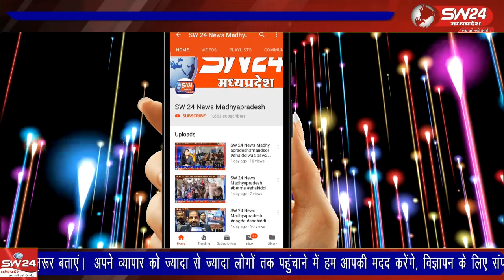केन्द्र और राज्य सरकार द्वारा किसानों से समर्थन मुल्य पर चने खरीदी का कार्य तेजी से किया जा रहा है।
केन्द्र और राज्य सरकार द्वारा किसानों से समर्थन मुल्य पर चने खरीदी का कार्य तेजी से किया जा रहा है। लेकिन खरगोन जिले के सेगांव तहसील मुख्यालय पर शासन के निर्देश पर स्थानीय मातेश्वरी विपणन सहकारी संस्था द्वारा कृषि उपज मंडी में अभी तक 419 किसानों से सर्मथन पर चने की 15955 किवंटल खरीदी की गई।
सेगांव से संजय जायसवाल की रिर्पोट।